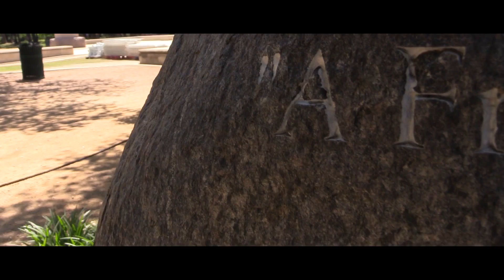The Undeniable Art